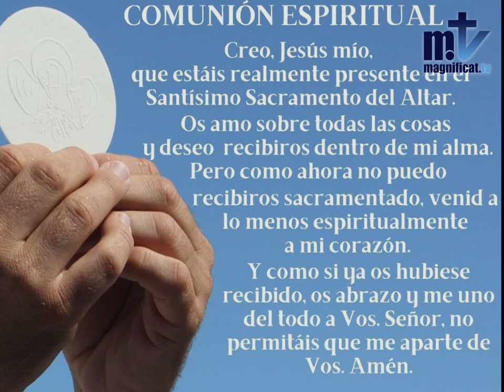La Santa Misa de hoy | Miércoles, V Semana de Cuaresma | 24.03.2021 | Magnificat.tv